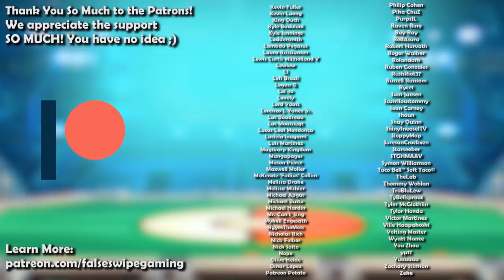How GOOD was Stoutland ACTUALLY? - History of Stoutland in Competitive Pokemon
Stoutland is today’s Pokemon for our competitive history series! Join False Swipe Gaming in this overview of Stoutland in competitive Pokemon!

Timestamps:
0:00 - Intro
0:49 - BW/Gen 5
6:39 - XY/Gen 6
9:34 - SM/Gen 7
12:10 - SS/Gen 8
13:10 - Outro

Ryan Gonzales

Game Capture Artist:
DarkMusician